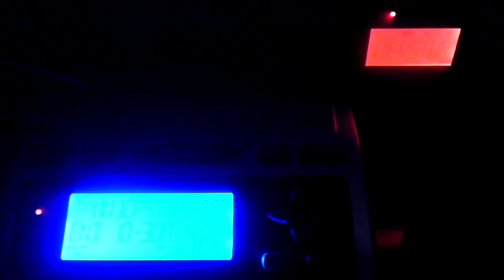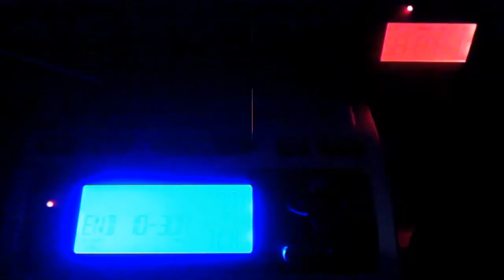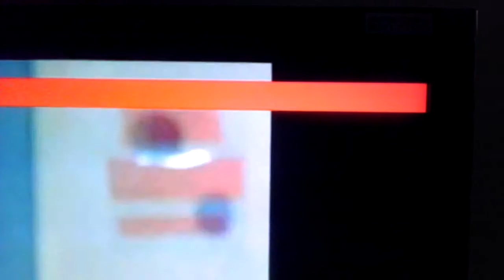EAS #79 - Severe Thunderstorm Warning (LIVE + TV)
Almost 90 minutes after EAS #78, Wakefield was FINALLY able to tone out this SVR...complete with a live voice.